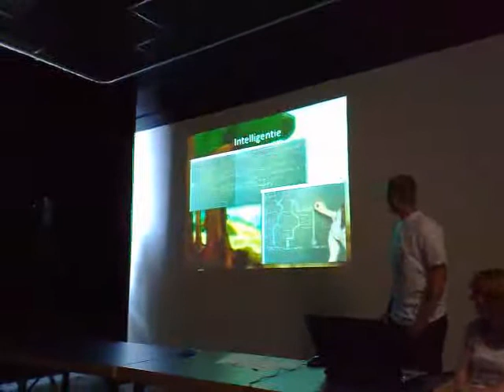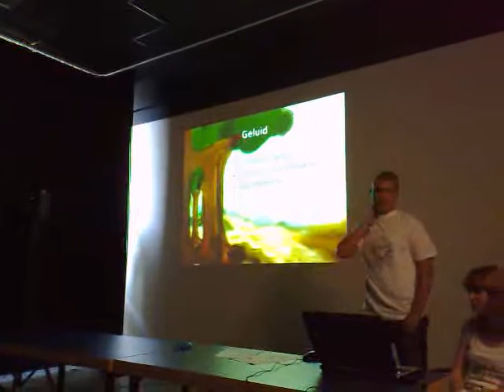Live phone streaming: Cica eindpresentaties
Sprookjes